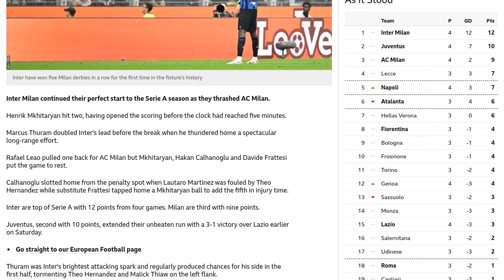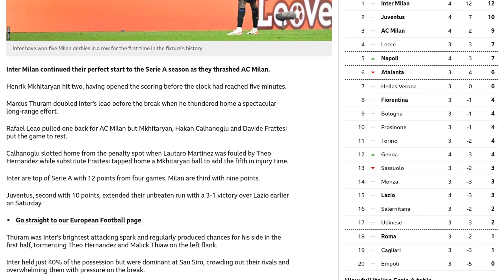Inter put five past Milan to keep up 100% start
Inter Milan continued their perfect start to the Serie A season with a 5-1 victory over AC Milan in the Milan derby. Henrikh Mkhitaryan opened the scoring for Inter within five minutes of the match, and Marcus Thuram doubled their lead with a long-range effort before halftime. Rafael Leao pulled one back for AC Milan, but Inter responded with goals from Mkhitaryan, Hakan Calhanoglu, and Davide Frattesi to seal the win. Inter's dominant performance saw them hold just 40% possession but overwhelm their rivals with pressure on the break. This victory marked the first time in history that Inter have won five Milan derbies in a row. With 12 points from four games, Inter currently sit at the top of the Serie A table, while AC Milan are in third place with nine points. In another Serie A match, Juventus extended their unbeaten run with a 3-1 victory over Lazio.